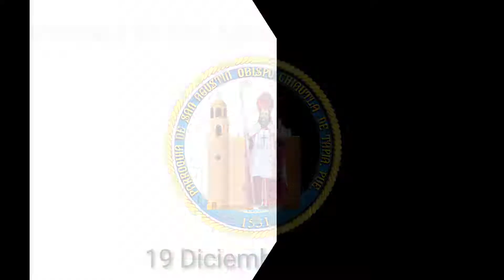Celebración Eucarística. Domingo Cuarto de Adviento. 20/12/2020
Celebración Eucarística.
Domingo Cuarto de Adviento.
20/12/2020.